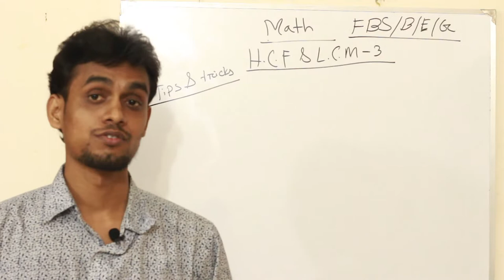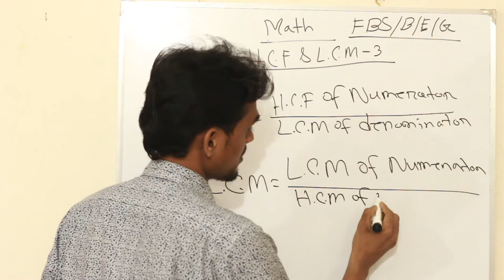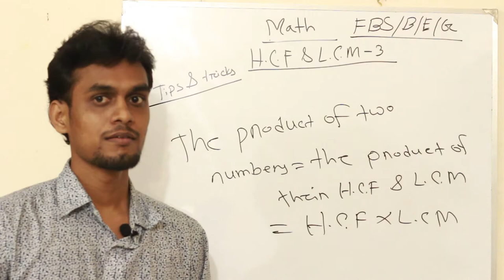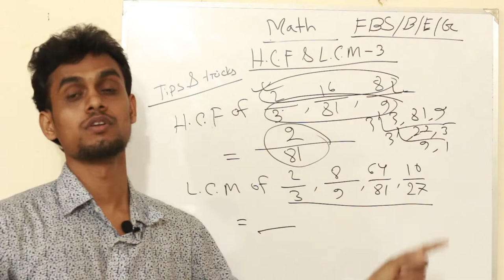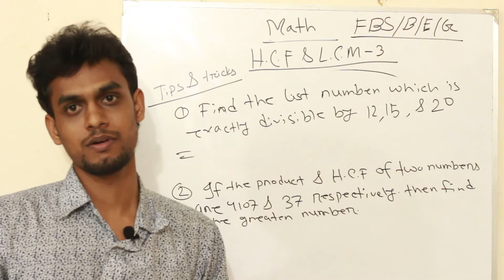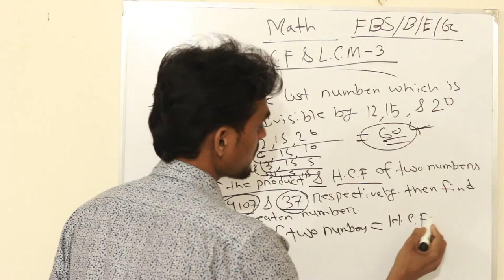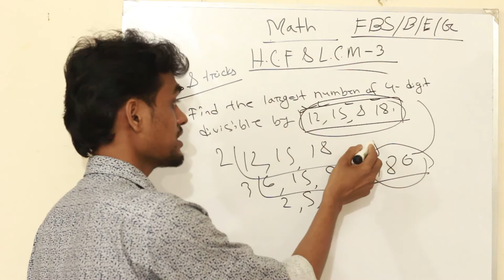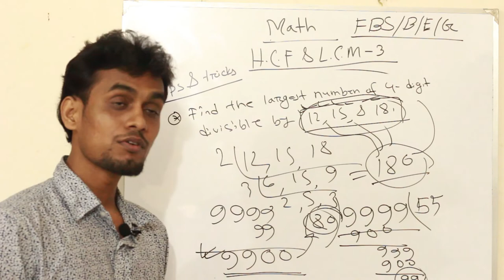Mathematics lecture-08(L.C.M & H.C.F part-03) **For BUP & JU Admission test**